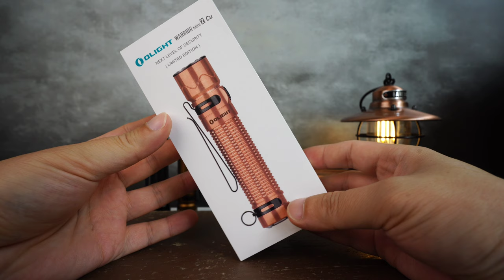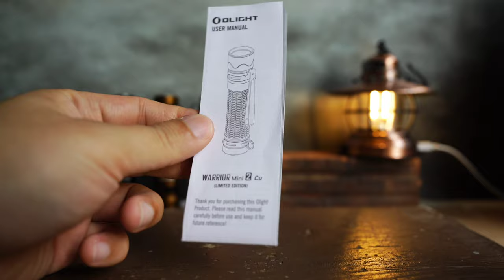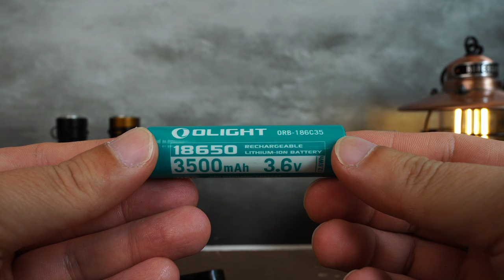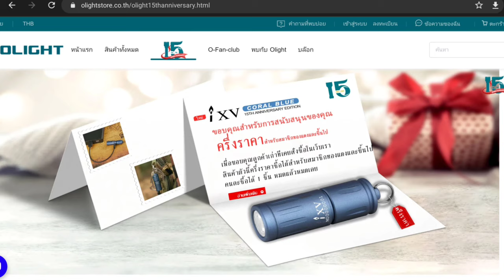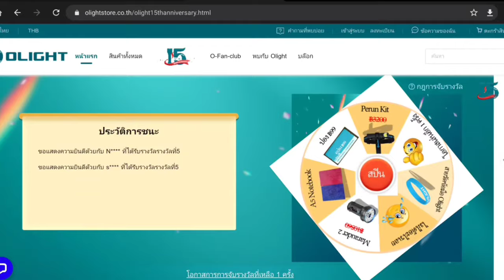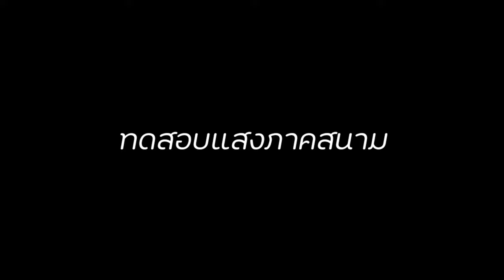รีวิว ไฟฉายแรงสูง Olight Warrior Mini2 Cu Limited Edition ไฟฉายพลังทองแดง ฉลองครบรอบ 15 ปี Olight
อัพเดทโปรโมชั่น 23-27 สิงหาคม 2565  ครับ

โปรโมชั่นเริ่มแล้วคร้าบบบบบบบ

Oligth Thailand จัดโปรโมชั่น ลด แลก แจก แถม โดยจะเริ่มโปรโมชั่น ในวันที่ 20 เมษายน 2565 เวลา 20.00 น. ถึง 26 เมษายน 2565 เวลา 10.00 น. เพื่อนๆ ที่สนใจ ทั้งไฟฉายจัดโปรลดราคา ทั้งของแถม สามารถเข้าไปดูตามลิงค์ได้เลยครับ

พิเศษ1 !!! ลูกค้าที่ลงทะเบียนใหม่ สามารถเข้าสู่ระบบเพื่อรับคูปองมูลค่า ฿199
พิเศษ2 !!!  ลูกค้าที่เป็นสมาชิกระดับทองแดงขึ้นไป（รวมสมาชิกระดับทองแดง）สามารถรับส่วนลด 50% สำหรับ i1R2 PRO สี Navy Grey จำกัด 300 ชิ้น หรือจนกว่าสินค้าจะหมด
พิเศษ3 !!!  ลูกค้าที่เคยสั่งซื้อซีรีส์ Obulb จะได้รับรุ่น OhooK โดยอัตโนมัติ จนกว่าของจะหมด
พิเศษ4 !!!  ลูกค้าที่เป็นสมาชิกระดับเงินขึ้นไป สามารถซื้อสินค้า Flash Sale ล่วงหน้าได้

โปรโมชั่นเด่น
Warrior Mini 2 ( Cu ) Limited Edition ปกติ 3,740 บาท ลดไปถึง 20% เหลือเพียง 2,992 บาท
Warrior Mini 2 ( Black ) ปกติ 2,880 บาท ลดไปถึง 25% เหลือเพียง 2,160 บาท
Warrior Mini 2 ( Desert Tan ) ปกติ 2,880 บาท ลดไปถึง 25% เหลือเพียง 2,160 บาท
I1R 2 PRO ( TI ) เป็นสินค้ารุ่นใหม่ ฉลองครบรอบ 15 ปี  Olight เปิดตัวที่ราคา  1,360 บาท

ส่วนรุ่นอื่นๆ ก็จัดโปร ลด แลก แจก แถม แบบจัดหนักจัดเต็มเช่นกัน เพื่อนๆ ที่สนใจสามารถเข้าไปชมตามลิงค์ด้านบนได้เลยครับ ถ้าชอบคลิป อย่าลืมกดติดตาม กดกระดิ่ง เพื่อเป็นกำลังใจให้เรา "ฝาปิดเลนส์" ด้วยนะคร้าบบบบบ